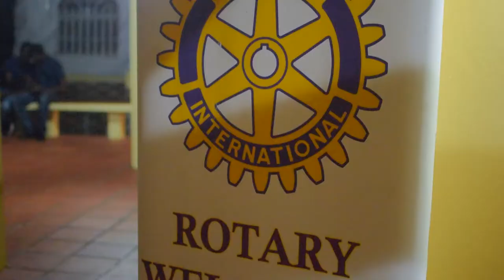Rotary International Grenada November 10th Dinner and Social